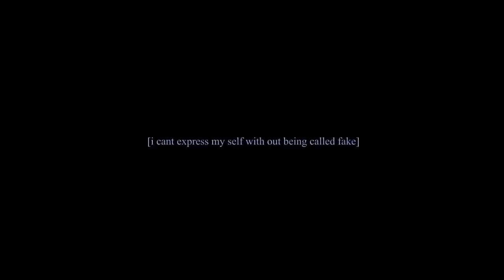all i want in this world is love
PUSHER.co
PUSHER & TRASH Montly Video Premiere